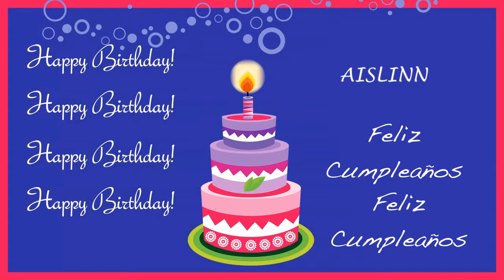Aislinn Card Tarjeta - Happy Birthday